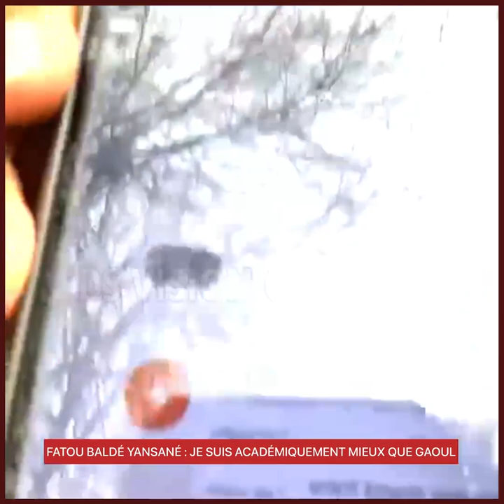FATOU BALDÉ YANSANÉ : JE SUIS ACADÉMIQUEMENT MIEUX QUE GAOUL